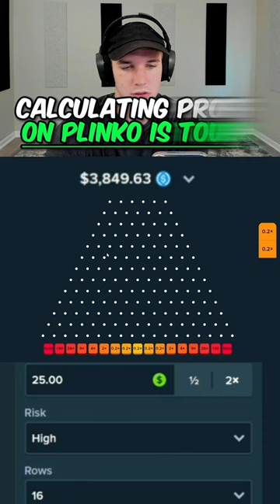Toaster shows you that calculating PROFIT on PLINKO is TOUGH